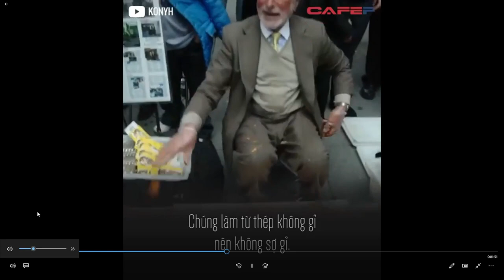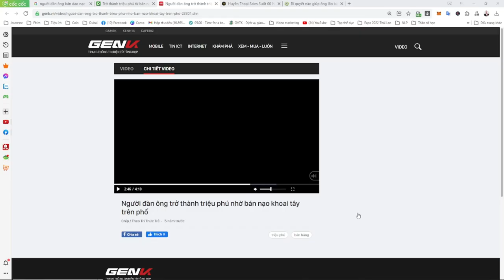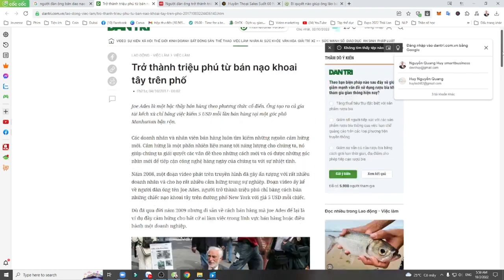Những bài học từ bậc thầy bán hàng rong - Nguyễn Quang Huy